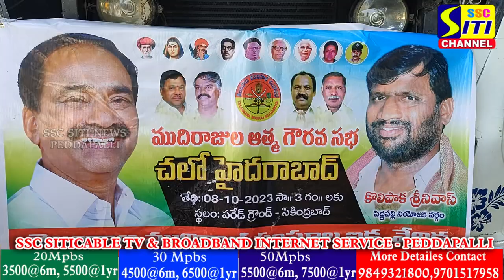రాబోయే ఎన్నికల్లో పెద్దపల్లి చరిత్రను తిరగరాస్తామన్న కౌన్సిలర్ కొలిపాక శ్రీనివాస్.